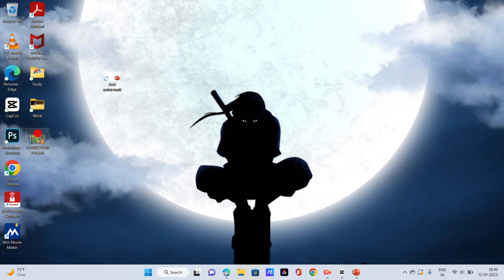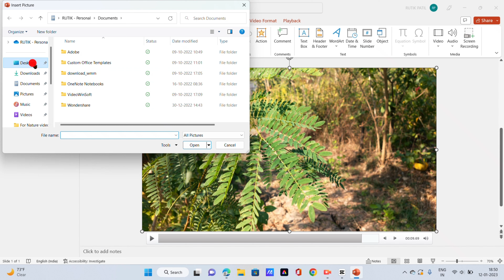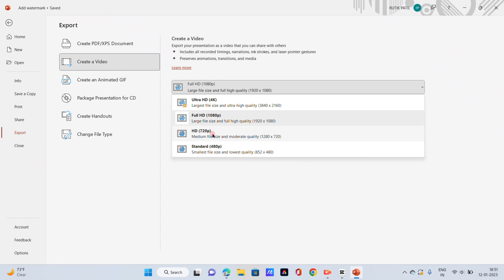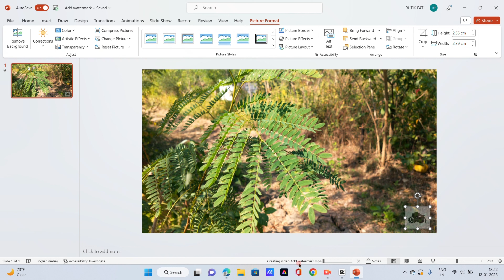How to Add a Watermark to Your YouTube Videos: A Step-by-Step Guide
Welcome to "How to Add a Watermark to Your YouTube Videos: A Step-by-Step Guide." If you're looking to add a logo or branding to your YouTube videos, a watermark is the perfect solution. Not only does it help protect your content from being stolen or copied, but it also adds a professional touch to your videos. In this tutorial, we'll take you through the process of adding a watermark to your YouTube videos, step-by-step. We'll show you how to create a custom watermark using your logo or other branding elements, and how to upload it to your YouTube channel. We'll also show you how to adjust the placement and size of your watermark to make sure it looks great on every video. Whether you're a content creator, marketer, or small business owner, adding a watermark to your YouTube videos is an easy way to customize your content and create a professional look. So grab your logo and join us as we show you how to add a watermark to your YouTube videos.